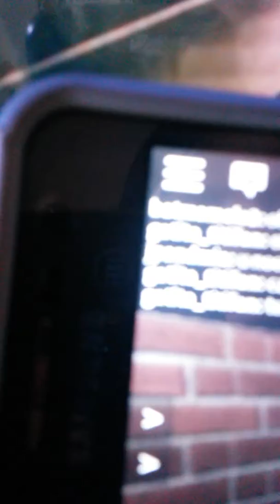Murder mystery 2 roblox